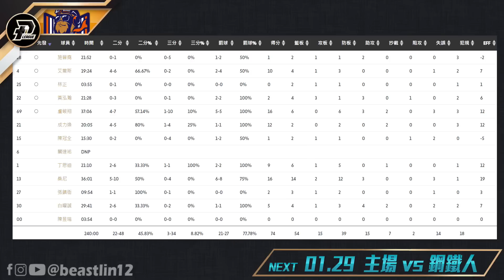本季首度先發 終結領航猿十連勝｜林志傑17分2助攻｜2023.01.28 PLG例行賽 桃園璞園領航猿 vs 臺北富邦勇士